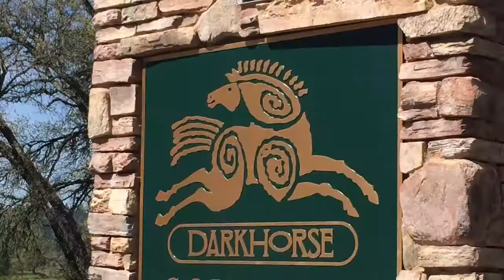Dark Horse Golf Club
A beautiful Course in Auburn CA